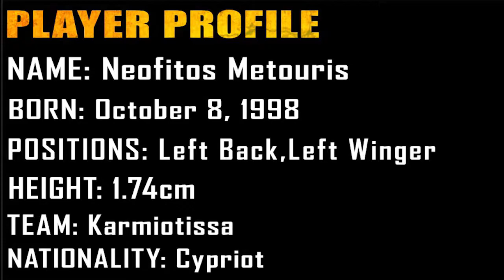Neofitos Metouris Highlights 2016-2017 Karmiotissa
CFP MEDIA presents Cyprus Football Players Series:
Neofitos Metouris Highlights

Neofitos Metouris #27
Team: Karmiotissa
Born: October 8 , 1998
Height: 1.74 cm
Positions: Left Back , Left Winger
Nationality: Cypriot
Season 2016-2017 Cyprus First Division U21

 CFP MEDIA is a Football Scouting Channel
that aims to promote as many Cypriot players and players from Cyprus as much as possible because the talent in this country is overwhelming, but those young players need exposure and support.
 CFP stands for Cyprus Football Players and we created Cfp Series to show the best attributes of the Players.
Here you will see Player Highlights Videos from all ages in our Cyprus Youth league and the Professional world.

Created by CFP MEDIA
Providing quality Player Highlight videos